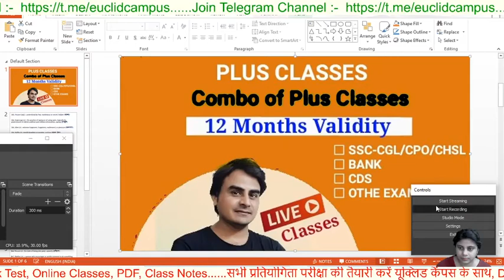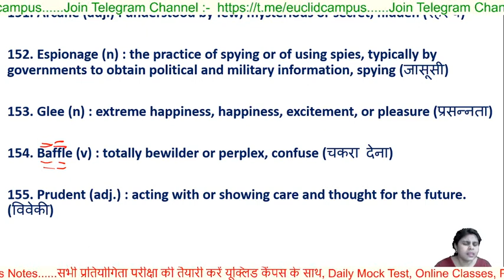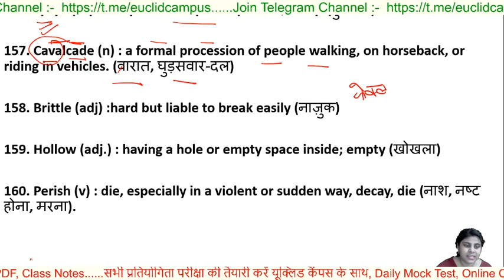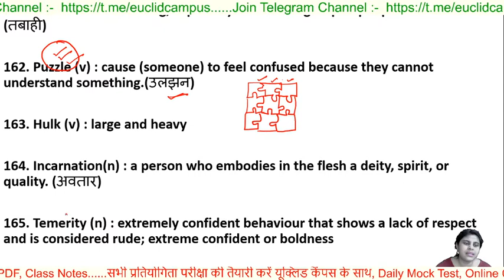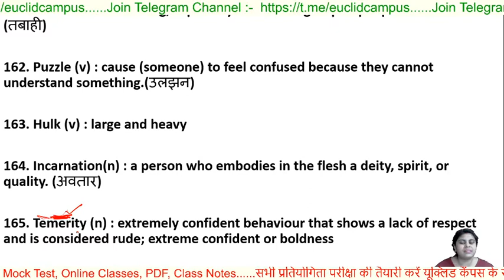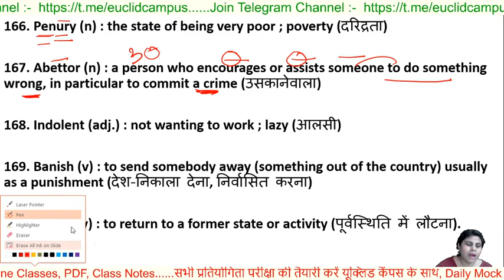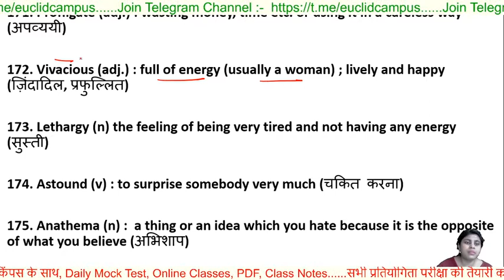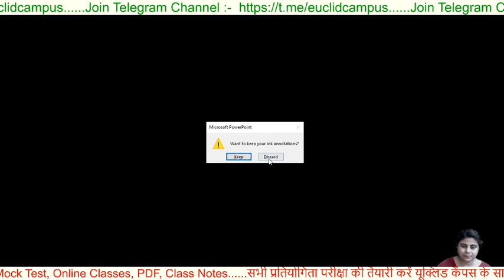Part 07 II 2,000 Vocabulary II SSC/BANK/CDS/CAT/ALL COMPETETIVE EXAMS II ENGLISH WITH NATASHA SWAMI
in this session the educator will discusses Questions with Tricks.

For PDF AND VIDEOS